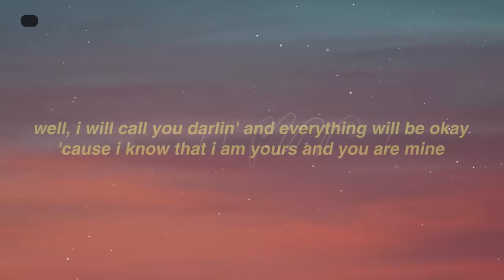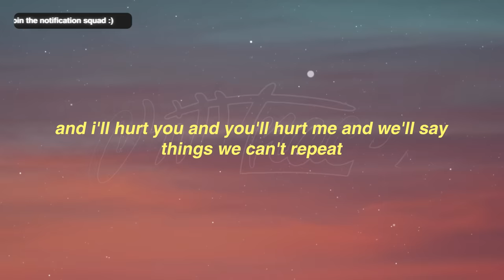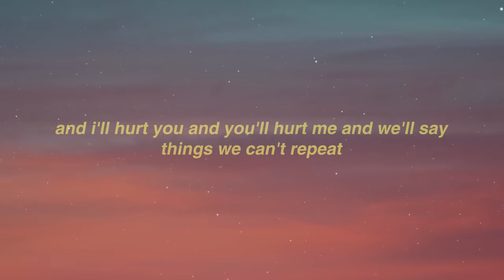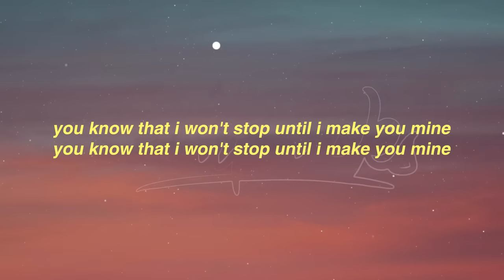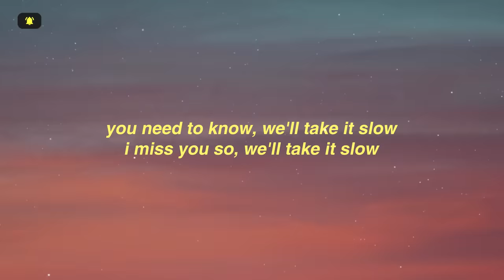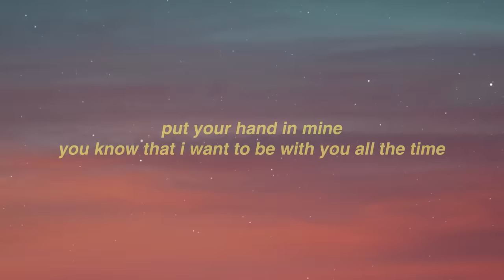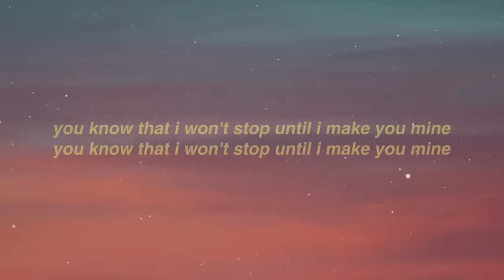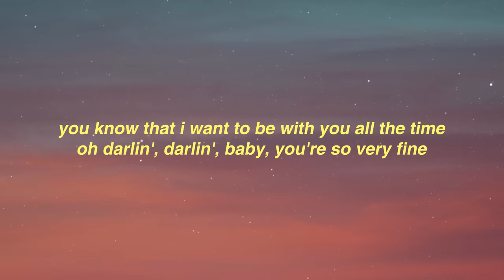PUBLIC - Make You Mine (Lyrics) "Put your hand in mine"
Make You Mine - PUBLIC (Lyrics)

Lyrics: Make You Mine by PUBLIC

in the night, we'll take a walk, it's nothin' funny

so kiss me 'til i'm sorry, babe, that you are gone and

and i'll hurt you and you'll hurt me and we'll say
things we can't repeat

you need to know, we'll take it slow
i miss you so, we'll take it slow

it's hard to feel you slipping (you need to know)
through my fingers are so numb (we'll take it slow)

and how was i supposed to know (i miss you so)

la-la-la-la-la
la-la-la-la-la-la-la

la-la-la-la-la
la-la-la-la-la-la-la

la-la-la-la-la
la-la-la-la-la-la-la

la-la-la-la-la

put your hand in mine you know that i want to be with you all the time tik tok

Lyrics video for 'Make You Mine' lyrics by PUBLIC.

PUBLIC - Make You Mine (Lyrics)